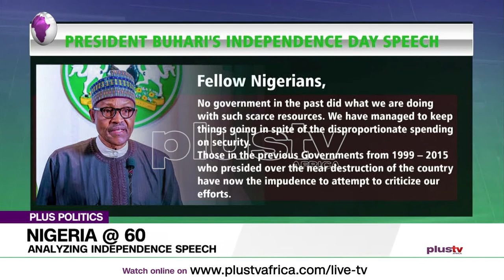Oct 1st: Buhari Addresses Nigerians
Another independence day is here and President Muhammadu has addressed the nation. The president made a speech on several issues such as the current fuel price, saying that Saudi Arabia charges N168 per litre and it makes no sense for oil to be cheaper in Nigeria than in Saudi Arabia. He also stated that the country had the destiny to be the largest and greatest black nation. He further mentioned that it is necessary to chart Nigeria’s destination TOGETHER.